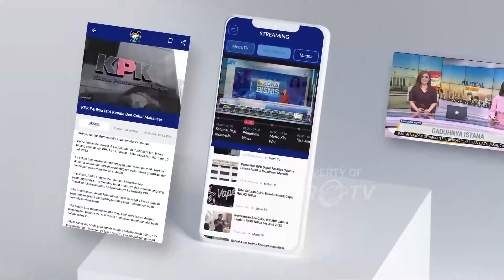Peranan Penting Anak Muda Dalam Pemilu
MetroTV, Serukan Aksi Kawal pemilu Damai dan yan terpenting adalah Peranan Penting Anak Muda Dalam Pemilu